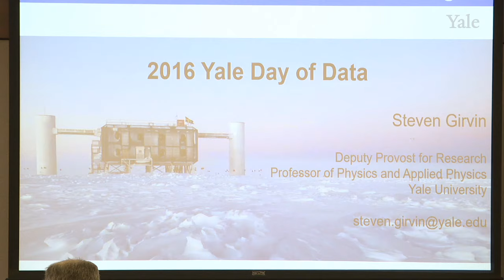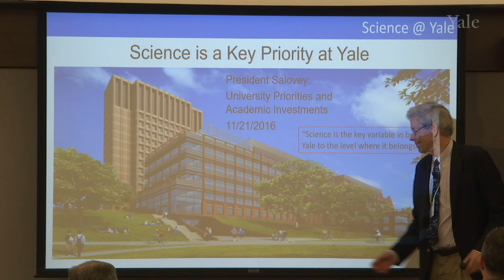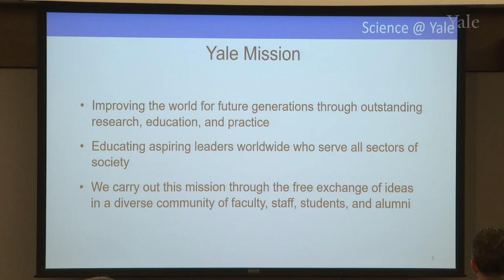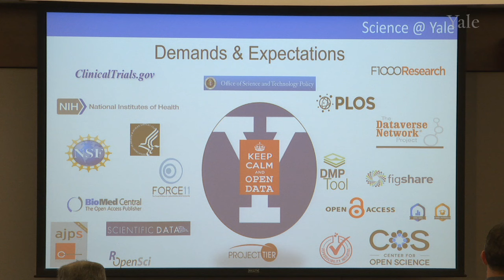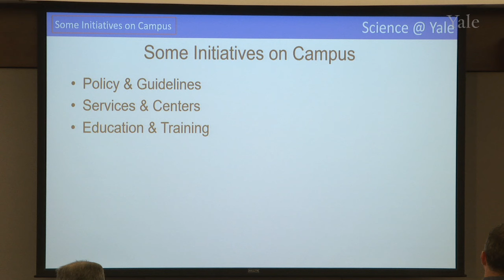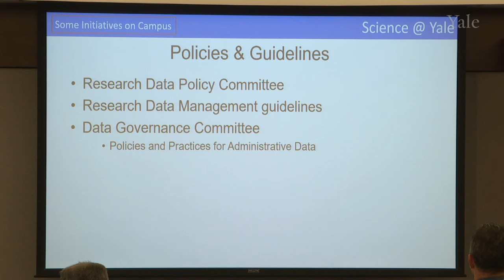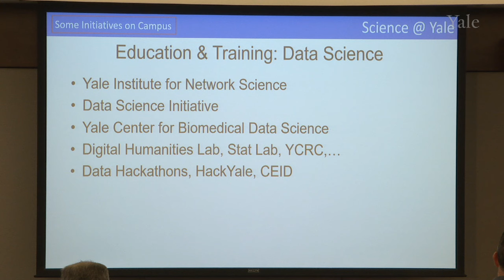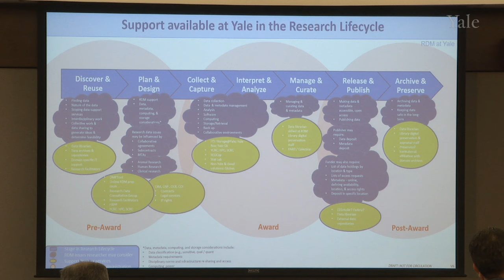Day of Data Opening Remarks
Steve Girvin opens the Day of Data